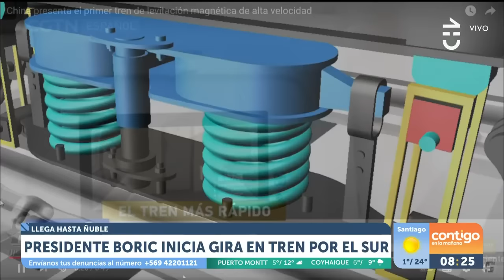INÉDITA DECISIÓN: Presidente Boric comenzó gira en tren por el sur de Chile - Contigo en La Mañana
El presidente Gabriel Boric inició una inédita gira en tren por el sur de Chile: llega hasta Ñuble y en Contigo en La Mañana seguimos el punta pie inicial.

Desde el tren, el periodista Antonio Ruiz dio los detalles del viaje del mandatario y contó cómo se vivió el primer tramo.